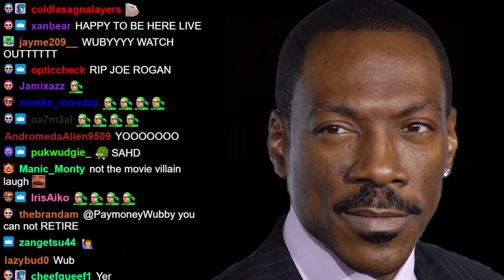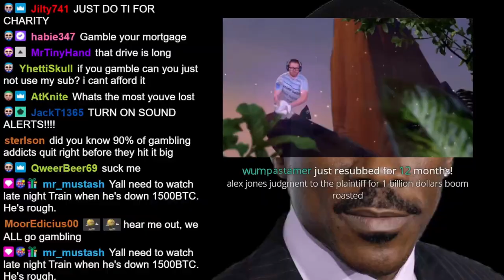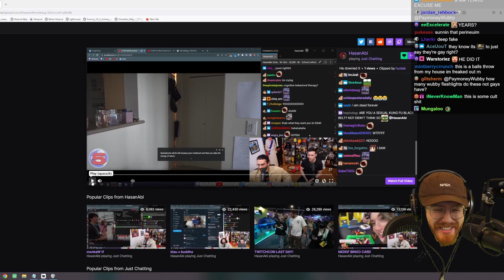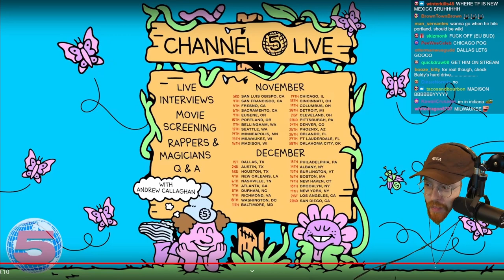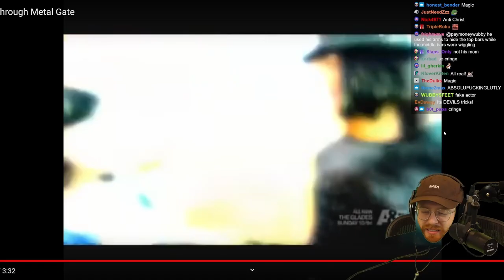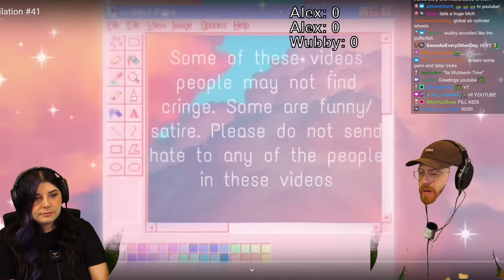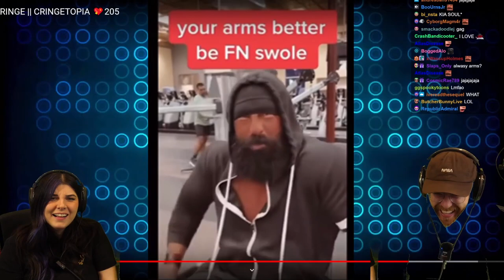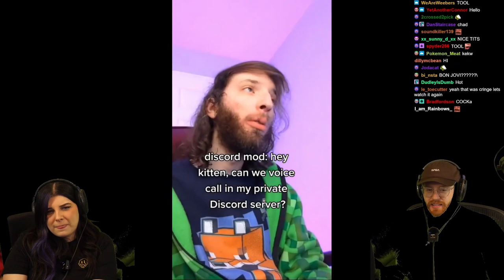You Cringe You Drink #3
Original stream title: YOU CRINGE YOU DRINK - REACTIONS - RACIAL DIVIDE
Date: 10/12/2022

Chapters courtesy of Anadelta:
0:00:00 Chapters
0:05:13 Bleached asshole (Stream Start)
0:06:39 A normal human conversation
0:07:20 I don't care about my coworkers
0:08:13 RIP Old Glasses
0:09:25 JO Crystal
0:14:43 Jeffrey Dahmer was a real jerk
0:19:01 Caleb and Wubby's Golden Gaytime
0:25:23 New rugs
0:26:53 Boys Week
0:29:12 Poker
0:30:29 Wubby retires
0:31:15 The Inaugural PaymoneyWubby Extended Universe Costume Contest
0:37:41 Car detailing
0:40:50 Wubby has never seen snow
0:44:40 Channel 5 TOS Check
0:51:49 Channel 5 - Will Blunderfield
1:27:54 CallmeCarson sighting
1:29:15 Criss Angel Mindfreak
1:41:11 Bot Raid
1:42:36 Cringe Angel Mindfreak
2:03:58 Enter Alluux
2:09:58 Favorite Dinosaur
2:13:44 YCYD Setup
2:15:01 You Cringe You Drink